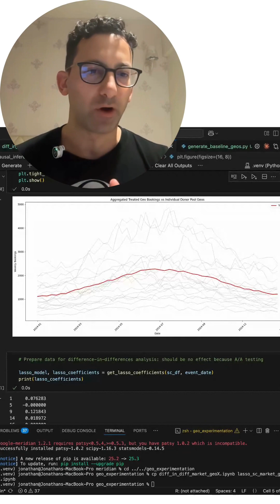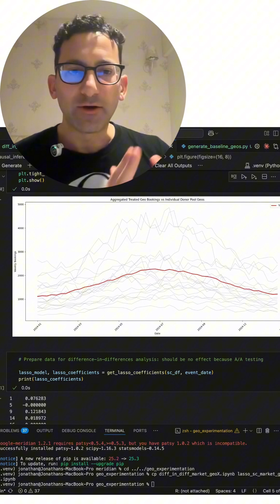Junior vs Senior Data Scientist skills: Spillovers in Experiments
Spillover effects: a key distinction between junior and senior data scientist roles

Most companies have self-serve A/B testing tools for standard user-level experiments. Junior data scientists and analysts work within these frameworks. But senior data scientists deal with a different class of problems.

Real examples of spillover:
• Coupon experiments where treated users buy tickets for control group friends
• Hotel booking tests where treated users get easier access to sold-out rooms, degrading control user experience
• Any experiment with shared resources or social dynamics

Standard experimentation dashboards can’t handle this. You need advanced causal inference methods that typically require senior-level expertise.

New series coming: how to detect, quantify, and account for spillover using difference-in-differences, synthetic controls, and cluster-based experimental design. Plus how to validate models in small-sample geo experiments.
Follow for the full breakdown.